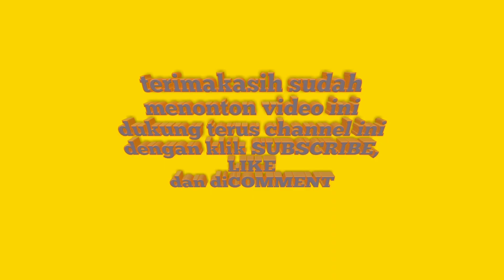Cara jinakan anak monyet sampai tertidur...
Ini tutorial cara menjinakan anak monyet, apa lagi sampai tertidur, karena cara ini bisa dibilang cara termudah dan paling efesien... Karena anak monyet butuh sekali dimanja dan diperhatikan..